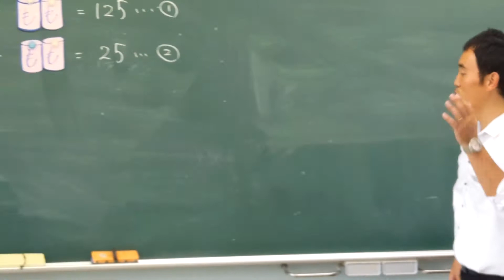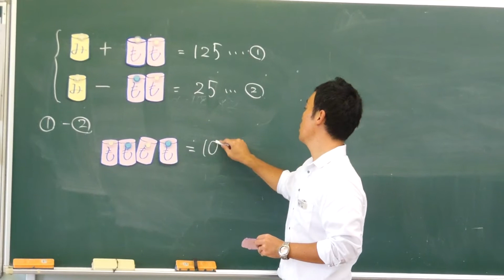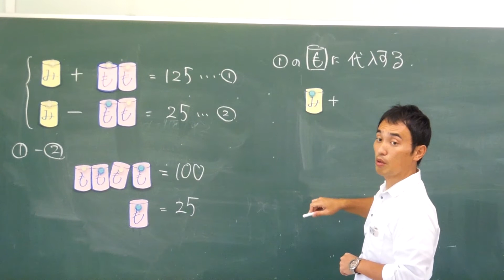佐野日本大学中等教育学校 境先生数学 連立方程式